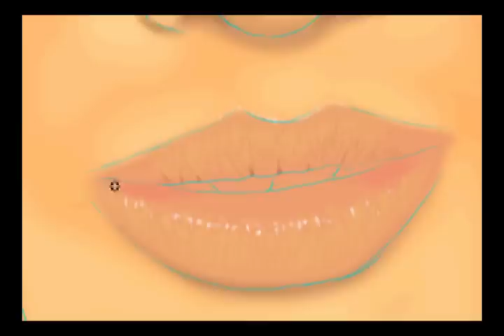Hilary Duff speed painting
A time lapse video of a portrait of Hilary Duff created in Photoshop CS5 with a Wacom Cintiq. Original painting time approx. 7 hours.